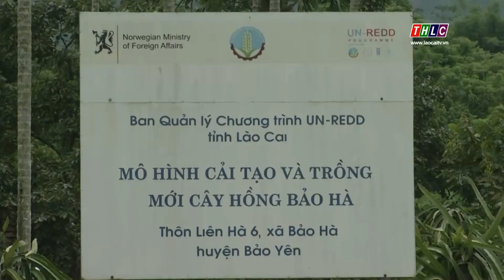Bảo Hà nâng cao chất lượng quả hồng không hạt | THLC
Laocaitv.vn - Nổi tiếng là trái quả thơm ngon vùng đất Bảo Hà, huyện Bảo Yên, quả hồng không hạt nhiều năm gần đây nhận được sự ưa chuộng của khách hàng trong và ngoài tỉnh. Cùng với việc xây dựng thương hiệu, quảng bá sản phẩm thì chính quyền địa phương cũng chú trọng tuyên truyền, vận động nhân dân phát triển, mở rộng diện tích đi đôi với chăm sóc, cải tạo nhằm nâng cao chất lượng quả hồng.
Đài Phát thanh - Truyền hình Lào Cai